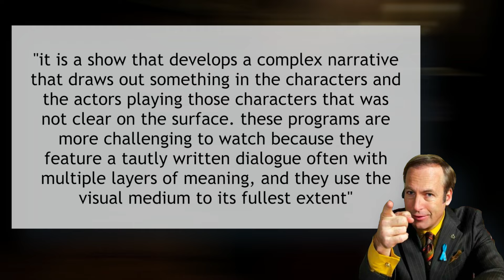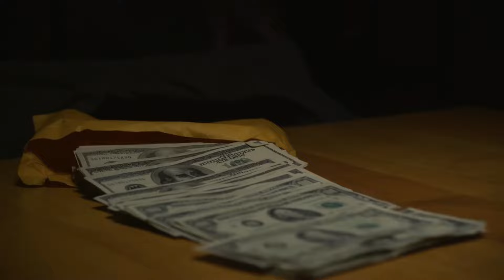Better Call Saul Broke The Spinoff Formula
"Better Call Saul" has not only met the high expectations set by "Breaking Bad" but, in many ways, has surpassed them, creating its own legacy in the world of television dramas. From the slow-burn evolution of Jimmy McGill into Saul Goodman to the intricate weaving of familiar and new characters, this video delves into what makes "Better Call Saul" a standout masterpiece.
Whether you're a fan of "Breaking Bad," "Better Call Saul," or just a lover of exceptional television storytelling, this video offers insights into the craft behind one of TV's most critically acclaimed shows.

**CHAPTERS**
0:00 - Spin-offs
1:02 - The success of Breaking Bad & struggles of Better Call Saul
3:16 - Better Call Saul Origins
4:53 - What's a Character Drama?
6:10 - Better Call Saul is a prequel.. kinda
7:04 - Character Writing in Better Call Saul
9:33 - Better Call Saul smart use of Nostalgia
10:20 - Better Call Saul's cinematography
11:39 - More than just a prequel
12:38 - Conclusion